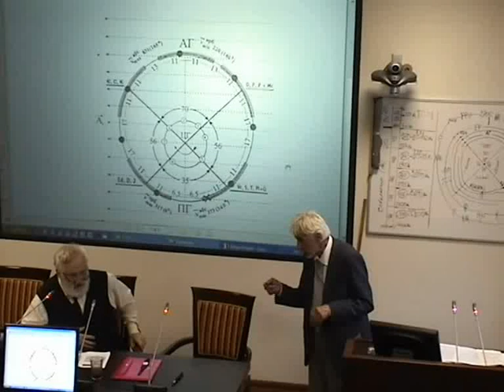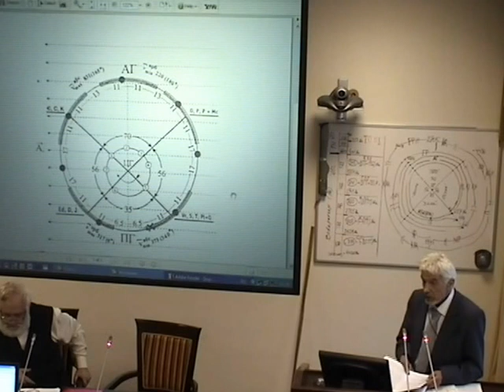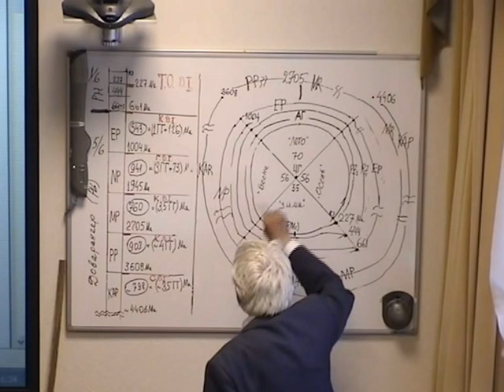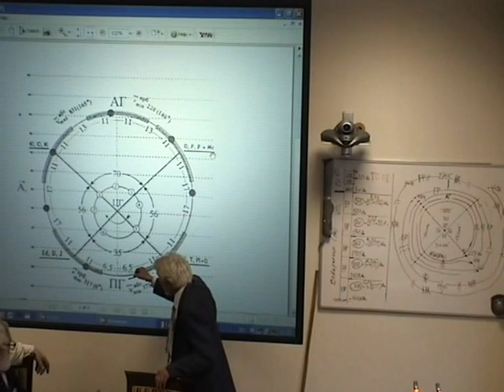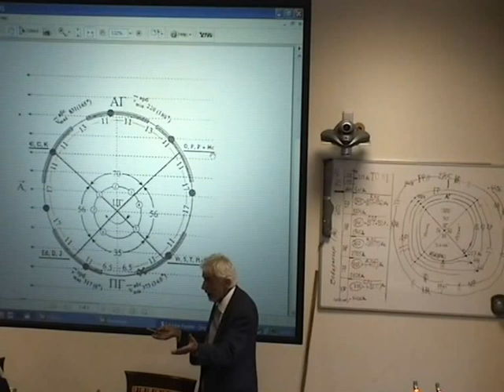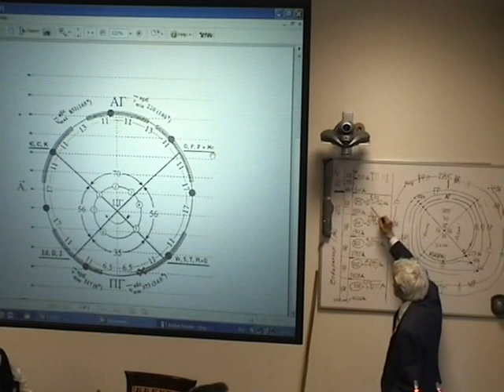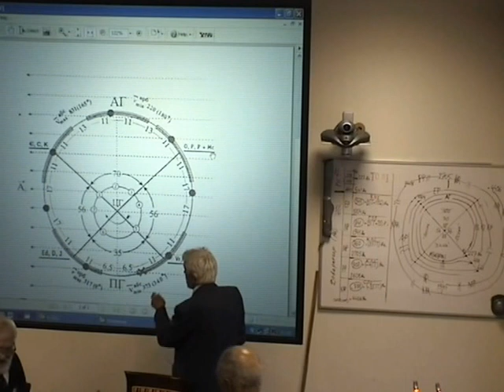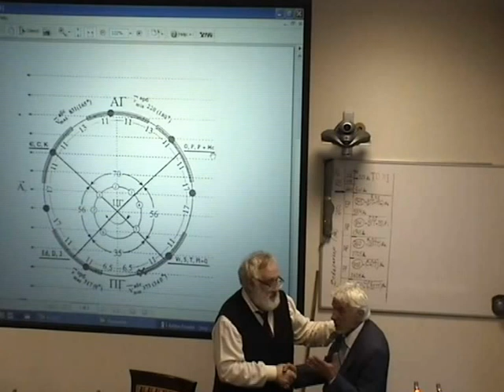Заколдаев Ю.А. Шкала геологического времени Заколдаева-Шпитальной 217 ± 3 млн лет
Международный Конгресс "Фундаментальные проблемы естествознания и техники" 24.07.12. Заколдаев Юрий Александрович